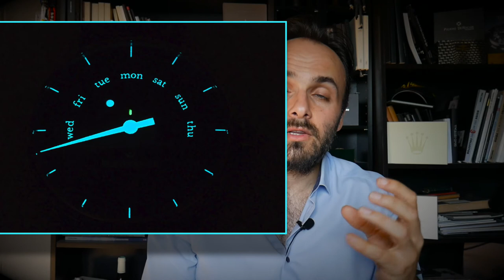UNE SEULE AIGUILLE ?! Meistersinger Astroscope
Découvrez la revue détaillée de la montre Suisse MaisterSInger Astroscope !